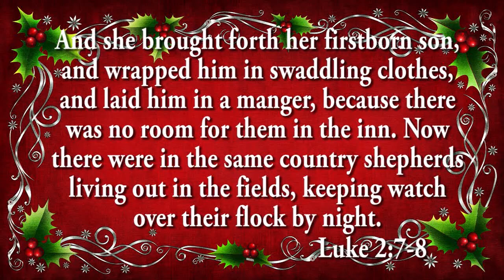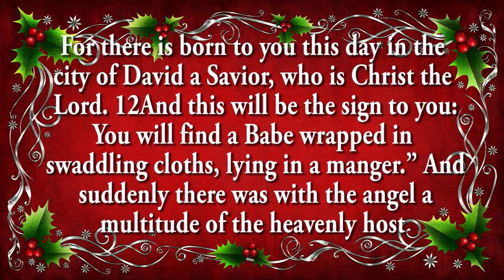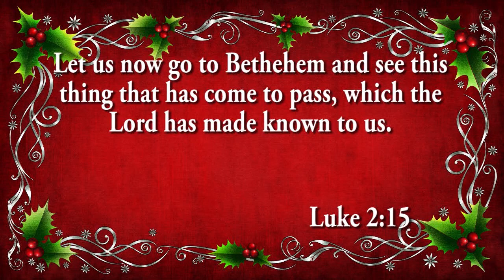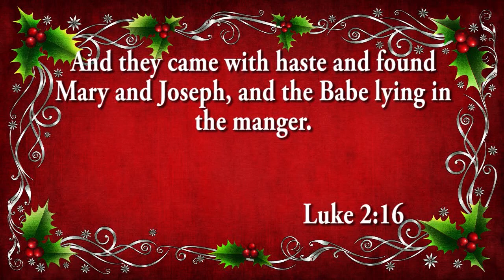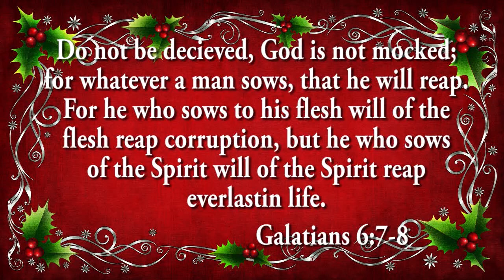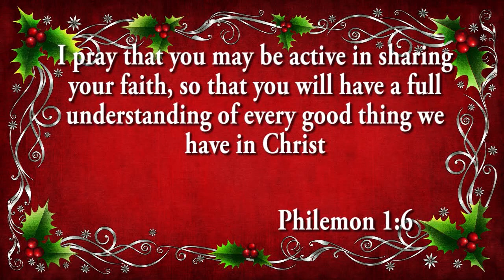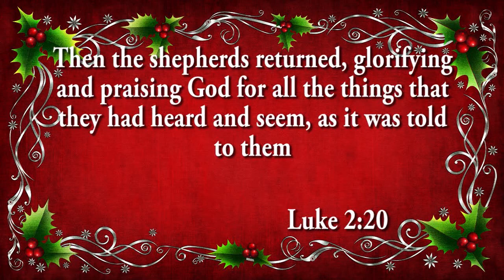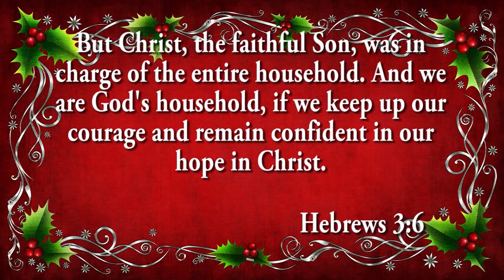Let Us Go To Bethlehem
In part 2 of Pastor Eugene Heiskell's Words From Christmas series, we find the story of the shepherds.  what do you do when you see the beginning of a miracle, or a crisis.  Will you go to Bethlehem, or be content with the message?